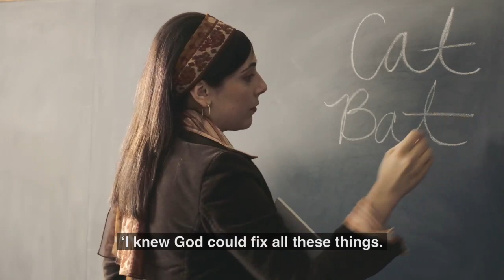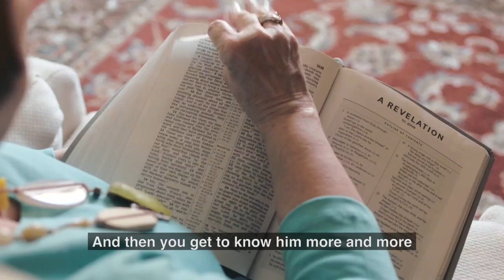amor a deus e o seu filho adoravel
ama jesus amara deus